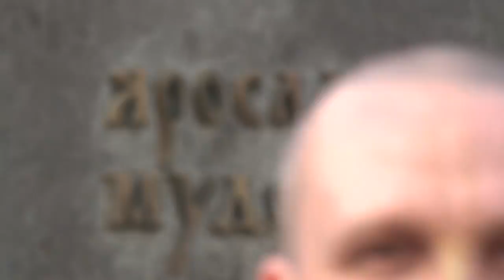Вертеп, пророссийский митинг, взрыв в Каразина 15.03.14., Харьков, видео за день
Видео за день -- 15.03.14..
Вертеп -- кукольный театр на улице Харькова.
Митинг на площади Свободы в Харькове.
Взрыв в университете имени Каразина.
Объединение «Борьба» - демонстрация на улице Сумская и площади Свобода.
Кришнаиты возле памятника Ярославу Мудрому.